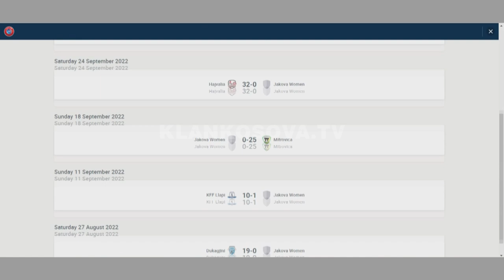Jakova veç me kadete, merr 100 gola - 08.10.2022 - Klan Kosova